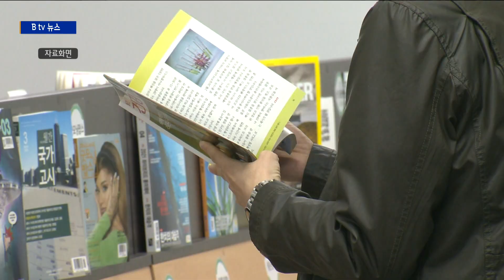[안산]안산 와~스타디움 2층에 헌책 도서관 운영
안산시가 4월부터
와~스타디움 2층에
헌책 도서관을 운영할 예정입니다.

헌책 도서관은
시민과 지역의 서점, 도서관에서 기증받은 책을 비롯해
50여 종의 장난감 코너를 갖추게 됩니다.

헌책이나 잡지 등을 기증하고자 하는 시민은
다음 달 11일까지
오전 9시부터 오후 6시 사이에
중앙도서관 1층 시청각실을 방문하면 됩니다.